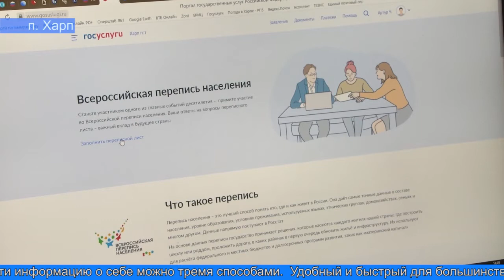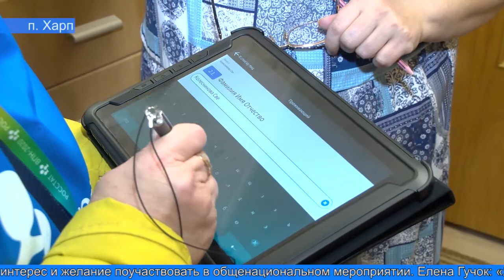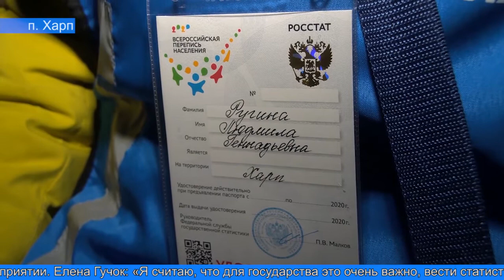Прими участие во Всероссийской переписи населения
На Ямале продолжается Всероссийская перепись населения. Для развития экономики и социальной политики государству необходимы данные статистики о каждом. Процесс участия в переписи в этом году максимально прост, самое главное желание и немного свободного времени.